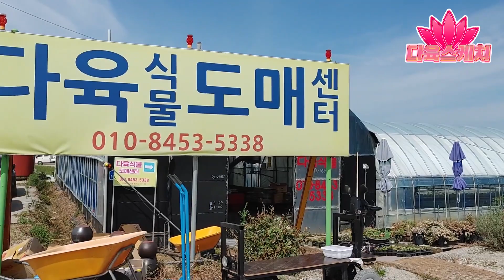210904 다육스케치 l 김제다육도매센터 농장 나들이 l 농장 풍경 l 다육이 키우기 l Succulent plants l 다육식물 l 반려식물 l 국민다육 l 초보다육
안녕하세요. 다육스케치입니다.
올 가을 첫 농장 나들이 장소로 김제다육도매센터를 다녀왔습니다.
이번 시간에는 창다육 등 천원 포트 외 여러 종류의 다육이들이 있는 두번째 비닐하우스를 소개하겠습니다.

영상을 시청하시고 올려주었으면 하는 내용이 있다면 댓글 달아주세요.